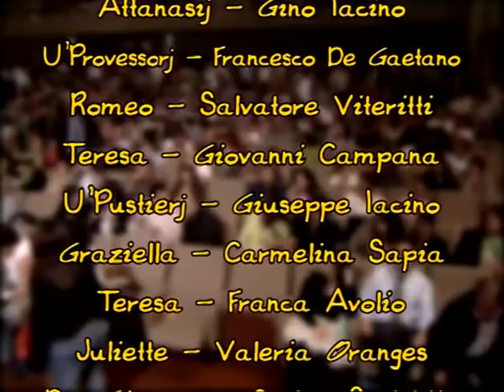Steni Tutti Spiranzj a ru Fumi i ra Cannila commedia completa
Steni Tutti Spiranzj a ru Fumi i ra Cannila